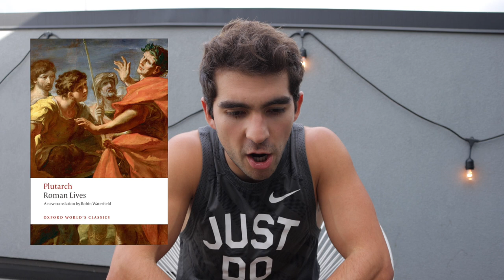3 Biographies every ARTIST should READ!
The growth of a human life can be truly inspiring. Especially how we transform over the course of an entire life. What better to look at this than some awesome people? In this I will tell you about Steve, Leonardo and some cool Roman People. I think artists come in many forms and it's about learning from everything. I hope you enjoy.

Contents:
0:00 Is this for you?
0:30 Steve Jobs
3:16 Leonardo Da Vinci
6:26 Plutarch's Roman Lives

Hey there! Just kidding, send a hug though. xoxo